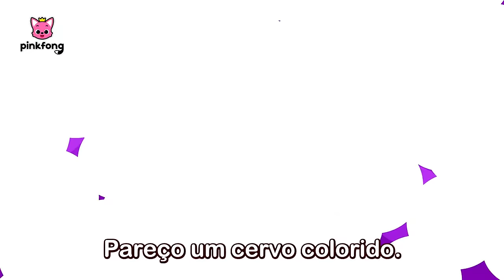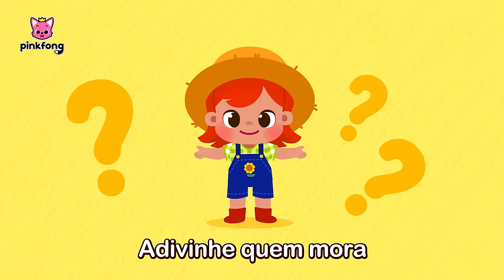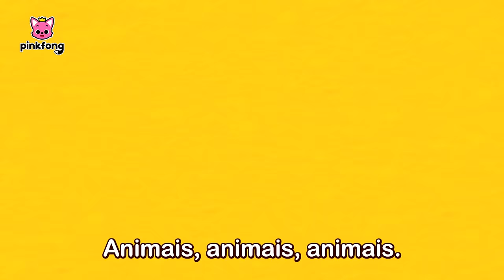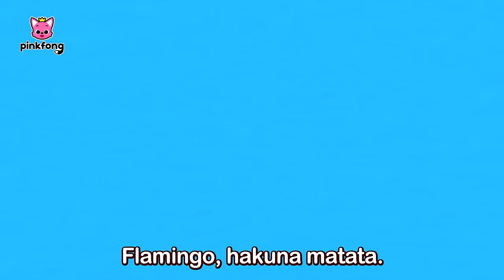FORMIGUINHA | FUI AO MERCADO 🐜 | Animal | + Completo | Pinkfong, Bebê Tubarão! Canções para Crianças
Você está assistindo melhor completo 'A Formiguinha foi ao Mercado 🐜' criada por Pinkfong!

00:00:00 Vamos Cantar e Dançar com Bebê Tubarão
00:00:06 A Formiguinha
00:03:04 A Vaca Lola
00:05:55 Macaquinho Bananas
00:07:27 SOS! Animais Marinhos
00:10:18 Dona Vaca
00:13:24 Fazenda do Pinkfong
00:16:07 Alguém Viu O Meu Rabinho?
00:17:27 Os Pintinhos Falam
00:20:03 Divertido Som Animal
00:21:13 Animais Animais
00:22:57 Animais Noturnos
00:24:29 Hakuna Matata
00:25:55 Tubarão
00:26:58 Ação Animal
00:28:15 Mexa-se Como os Animais Marinhos